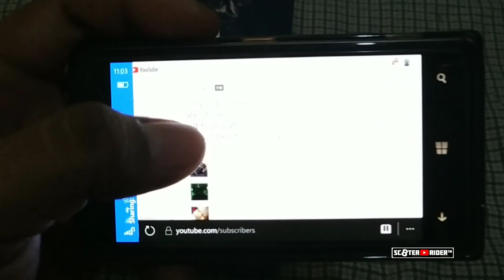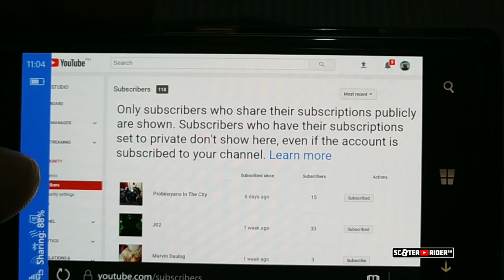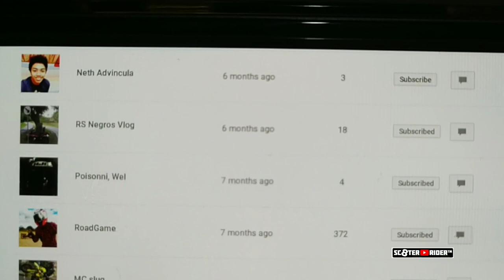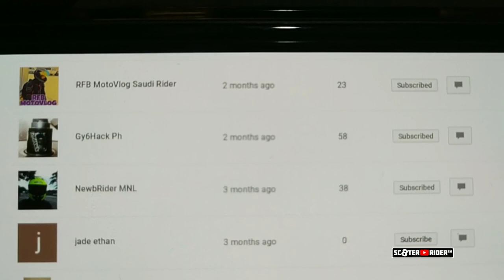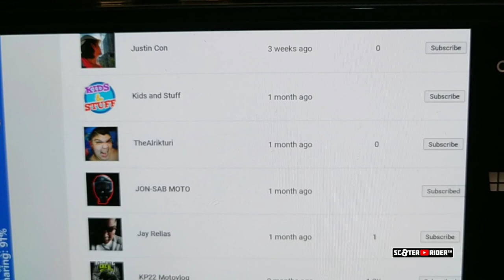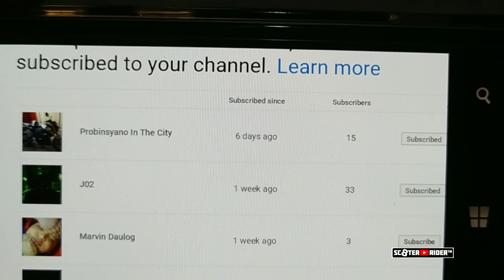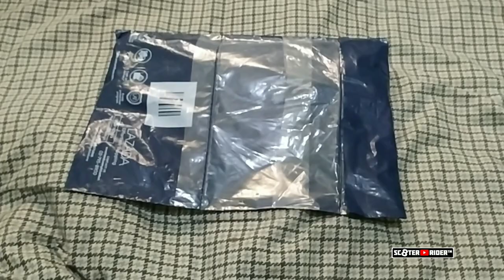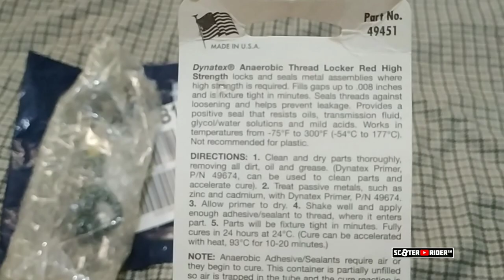UNPACKING #05 : QUICK : DYNATEX : SPECIAL THANK YOU!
Quick unpacking goes long, Special Thank You To All!, This is not an sponsored video!

Video Editor (Links):
VlogIt

Accessories (Links):
Crash Slider
Air Scoop
Air Filter Element (Washable)
available at Moto on the Go

Gears/Gadget (Links):
Microphone
BR@Tie Clip Mic Lapel Lavalier Condenser Microphone For IPhone IPad IPod Smartphone
APPO W9 12MP 2" 1080P Ultra HD Plus WIFI Waterproof Sports Action Camera (Black)
Mini Portable 950mAh Solar Power Bank USB Charger Battery
My Smartphone: Nokia Lumia 925 : Cherry Mobile Flare X v.1 : Xiaomi Mi A2
Lev3® FullFace BJ-9930 BattleCruiser Motorcycle Helmet (Black/Neon Green)
Blueriver Black Skull Half Face Bandana Skeleton Motorcycle Biker Paintball Mask Scarf
My Gloves: Class A Alpinestars Gloves
HiQueen Unisex Snow Ski Waterproof -30C Degree, Winter Warm Snowboat, Motocross Windproof Cycling, Motorcycle Gloves